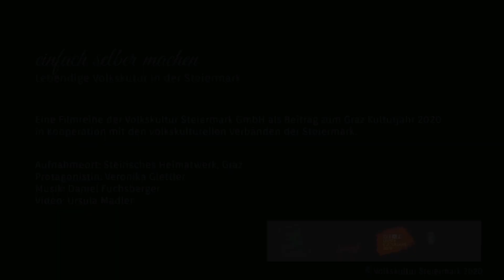Adventkranz binden | einfach selber machen | Lebendige Volkskultur aus der Steiermark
Zahlreiche Bräuche und Traditionen prägen die Zeit rund um Advent und Weihnachten. Und kaum ein Fest lässt die Menschen mehr Sehnsucht nach einem wohligen Zusammenrücken, Gemeinsamkeit in Familie und Freundeskreis sowie nach Selbstgemachtem entwickeln.

In diesen Kurzvideos wollen wir kleine Anregungen zum Selbermachen geben und zum Ausprobieren anregen. Denn ein selbst gemachter Adventkranz duftet gleich viel besser ...

Für den Adventkranz benötigt man:
- Strohkranz
- Reisig
- Gartenschere
- Wickeldraht
- 4 Kerzen
- Steckdraht
- Bänder für die Maschen

Ein Videoprojekt der Volkskultur Steiermark GmbH gemeinsam mit den volkskulturellen Verbänden der Steiermark.

Viel Freude beim Binden eures Adventkranzes!